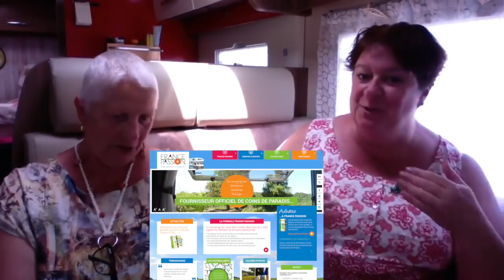Le coût de la vie en camping car - Les étapes 3/4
Le coût des étapes en camping car peut peser lourd dans le budget. Il est important de se poser et d'y réfléchir avant de partir.

Matériel camping-car :

Nos bricolages :

Dans nos cuisines :

Notre High tec' :

Nos livres :

Nos loisirs :